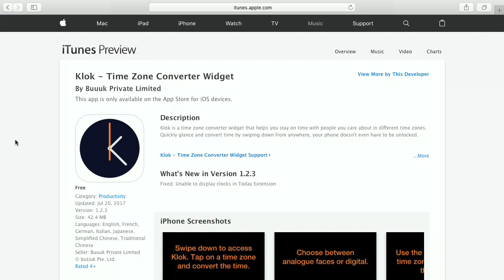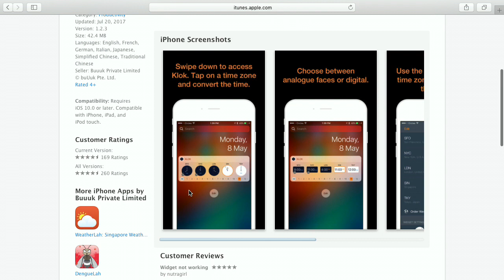Klok Weltzeituhr - Bits und so #541